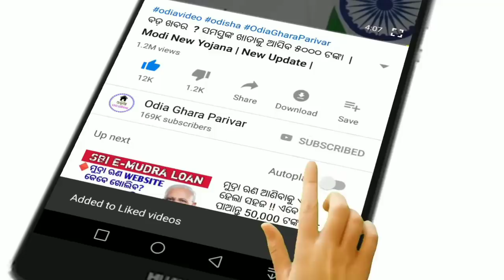24 ଘଣ୍ଟାରେ ସାତୋଟି ଜିଲ୍ଲାରେ ପ୍ରବଳ ମାତ୍ରାରେ ଘୁର୍ଣ୍ଣିଝଡ଼ । 24 Hours bhitare 7ti jillaku barsa heba .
ଆଜି 7ଟି ଜିଲ୍ଲାକୁ ଘଡ଼ଘଡି ସହିତ ଭୟଙ୍କର ବର୍ଷା ହେବ 24 ଘଣ୍ଟାରେ ।

Panipaga odisha
Ghurni jhada
Today news
Morning news
Kanak news
Breaking news
OTV
Evening news
Laghuchap
Batya